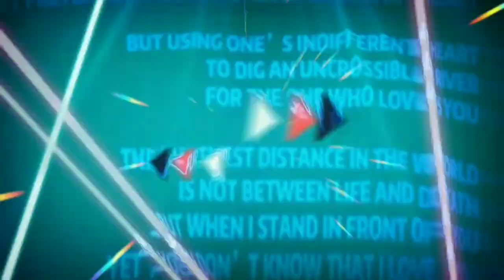PALANG PINTU KERETA API !!!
kejadian di PALANG PINTU KERETA API !!! HATI HATI ...